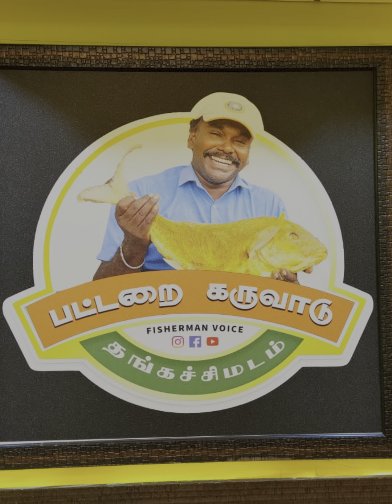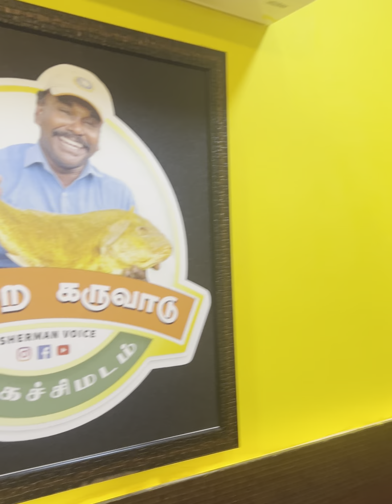World wide Trending | Pattarai Karuvadu Palazha Kanji Shop | Traditional Food | Dry Fish | Healthy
பட்டறை கருவாடு பழைய கஞ்சி | Pattarai Karuvadu Palazha கஞ்சி